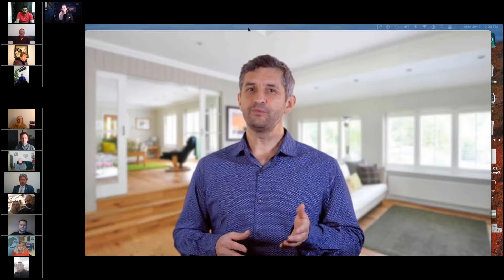Sarfraz Khan Global Event NHT Global India 🇮🇳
Team Eagles Leadership has represented many global leadership meets super excited 2021